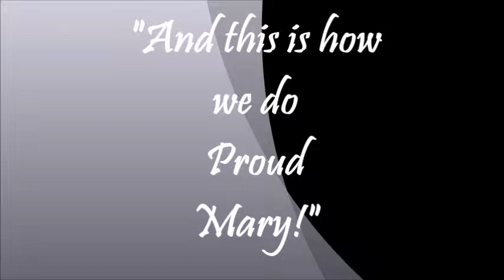TINA TURNER * NEW INTERVIEW * 10.28.17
Tina's first public appearance in over 8 years to promote her upcoming collaboration TINA, THE MUSICAL. Watch her briefly sing and dance "Proud Mary" in front of a live audience. She also sings a snippet of Coldplay's  "Something Just Like This".  Enjoy!